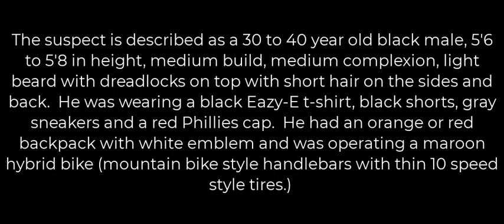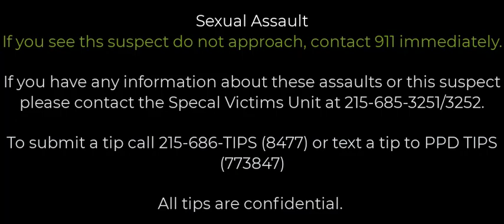Sexual Assault 11xx Chestnut St DC 22 06 033986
The Philadelphia Police Department Special Victims Unit is attempting to identify a male suspect depicted in this video. The sexual assault occurred on the 1100 block of Chestnut Street at approximately 1:30am on August 11, 2022. The suspect is believed to frequent Center City Philadelphia.

Suspect Description: 30- to 40-year-old black male, 5'6 to 5'8 in height, medium build, medium complexion, light beard with dreadlocks on top with short hair on the sides and back. He was wearing a black Eazy-E t-shirt, black shorts, gray sneakers and a red Phillies cap. He had an orange or red backpack with white emblem and was operating a maroon hybrid bike (mountain bike style handlebars with thin 10 speed style tires.)

Special Victims Unit:
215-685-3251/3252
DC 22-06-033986